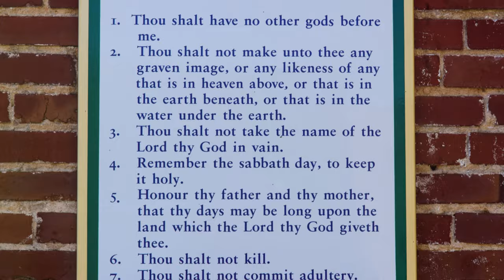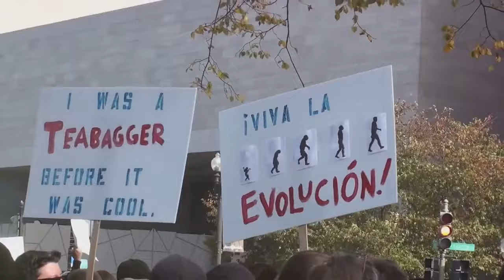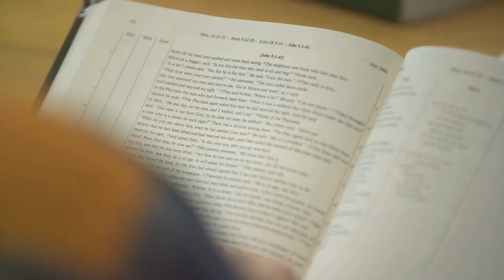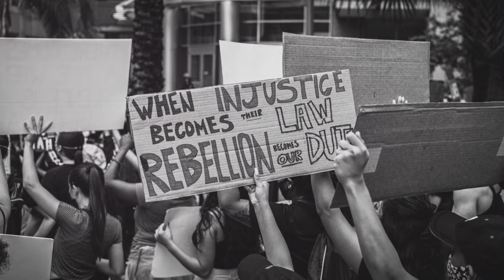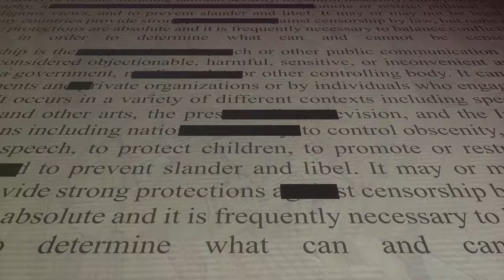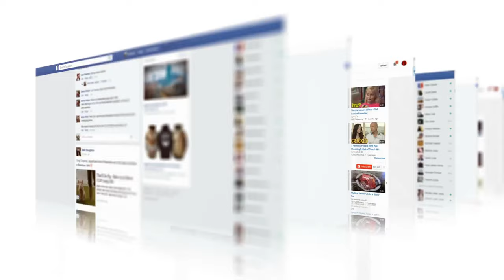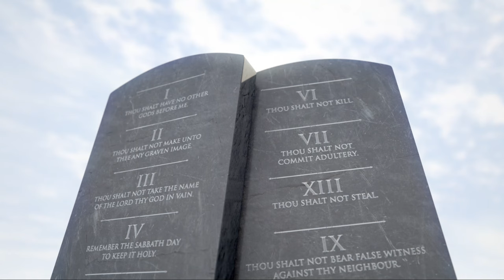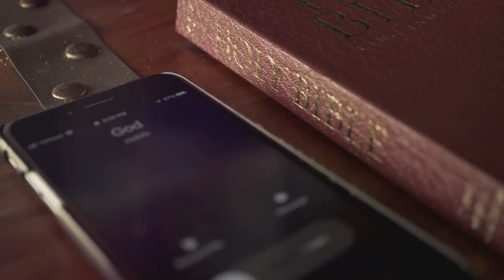The REAL Story Behind The Ten Commandments Controversy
We explore the controversy surrounding Louisiana's recent mandate to display the Ten Commandments in public schools and dive into the spiritual significance of God's law.  Discover how the Ten Commandments existed long before Mount Sinai (Genesis 26:5; Exodus 16:24-30) and were formally given to guide moral behavior (Exodus 20:3-17).  Learn how the law reveals sin (Romans 3:20; James 4:17; 1 John 3:4) and promises blessings for obedience (Deuteronomy 28:1-2; Psalm 19:7-11).  Understand the new covenant's promise of internalizing God's law (Jeremiah 31:31-33) and Jesus' teachings that uphold the law (Matthew 5:17-18; John 14:15; John 15:10).

Explore how the apostles continued to affirm the law's validity after Jesus' ascension (Romans 7:12; 1 John 2:3-6) and the profound relationship between law and grace (Romans 3:31; Romans 6:14-15; Romans 7:22; Hebrews 8:10; James 1:22-25).  Uncover the spiritual battle initiated by Satan's rebellion against God's law and its impact on humanity.  This video will provide a comprehensive look at the legal, moral and spiritual implications of displaying the Ten Commandments in schools, inviting you to consider the deeper issues at play.